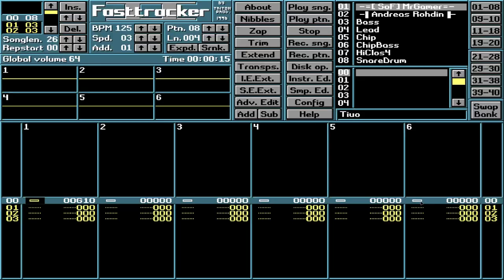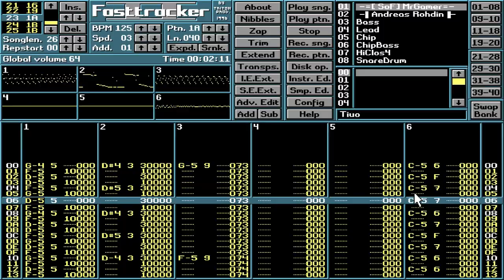Tiuo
Likely one of my most inventive, dreamy little chip-tunes. Very gamey. It evokes a nostalgic feeling in me, for several more reasons than to new listeners.

I could obviously not get away with 4 channels, so I cheated and added two more.